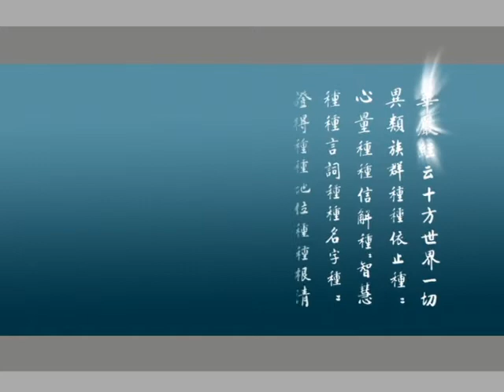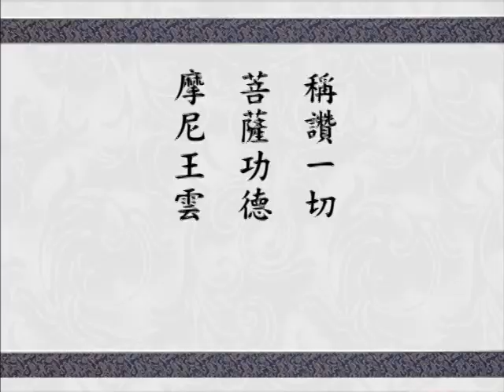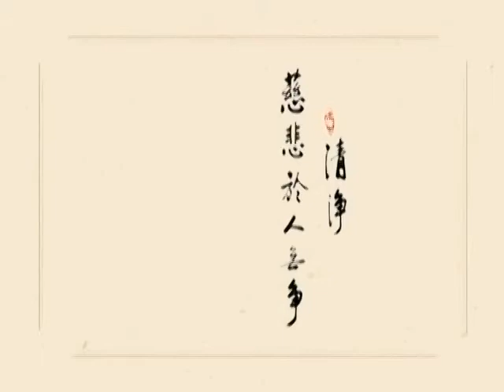大方廣佛華嚴經 0668 ｜淨空老和尚主講